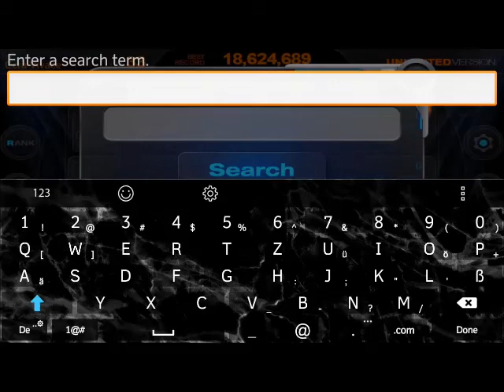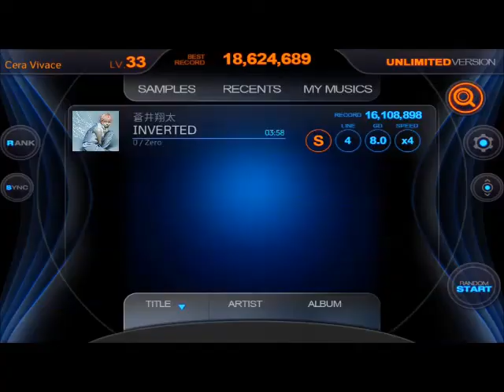[Let's Play: Beat MP3] INVERTED by Aoi Shouta